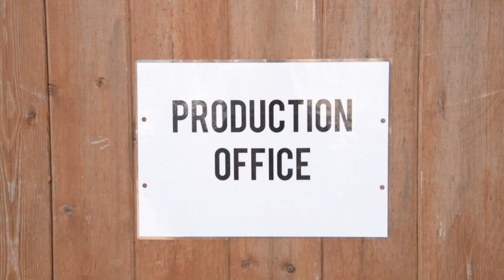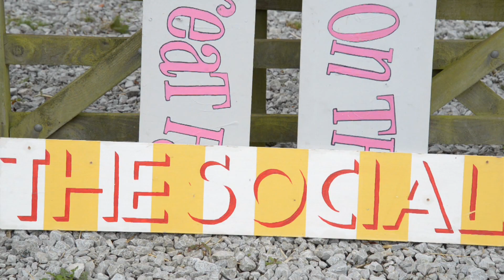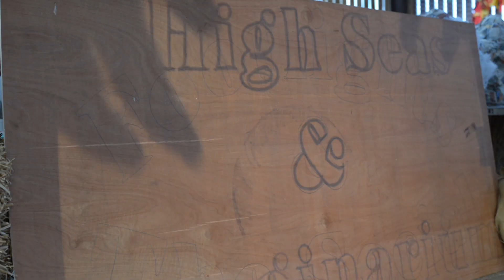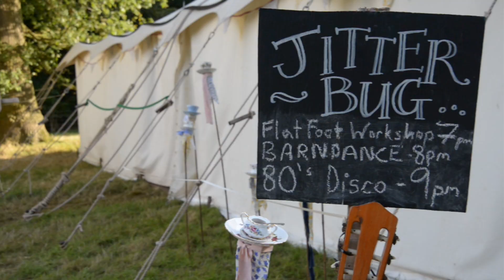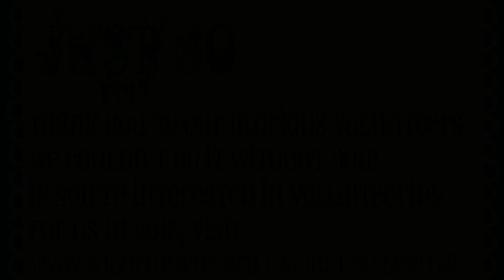The Just So Festival Volunteer Film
The Just So Festival Volunteer film shot during the 2014 festival